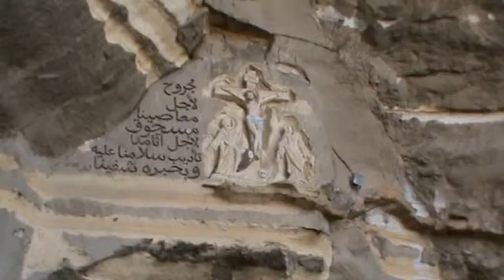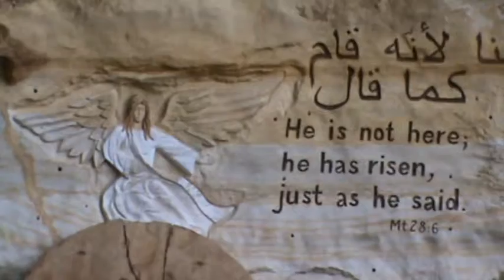Le Caire - Saint Simeon Le dimanche des Rameaux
Egypte Avril 2014
Le Caire
Monastère copte de Saint Siméon
Le dimanche des Rameaux